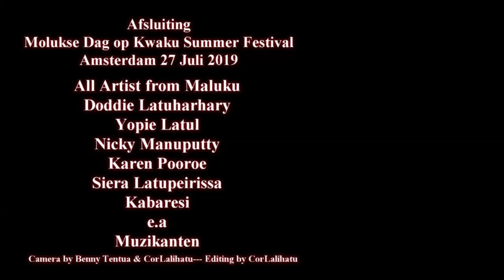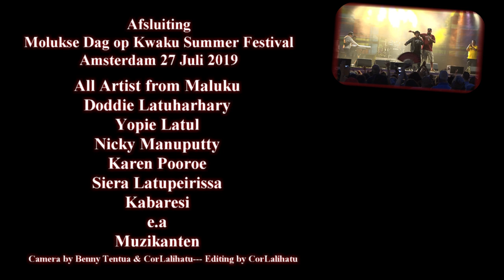Afsluiting "'Moluksedag op Kwaku Summer Festival met All Artist from Maluku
Afsluiting Moluksedag op Kwaku Summer Festival met AllArtist from Maluku 'Doddie Latuharhary,Yopie Latul,Karen Pooroe,,Siera Latupeirissa.Nicky Manuputty en Kabaresi ea muzikale vrienden uit Jakarta & Maluku.
Amsterdam 27 Juli 2019
Camera by Benny Tentua & CorLalihatu   Editor CorLalihatu